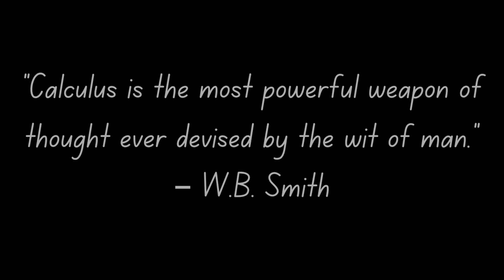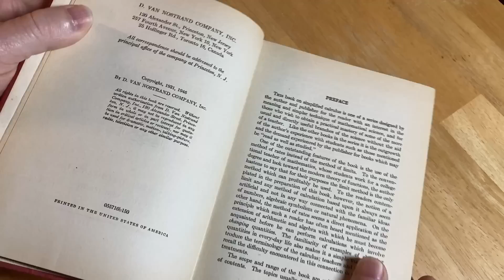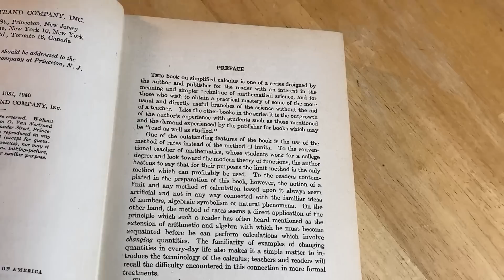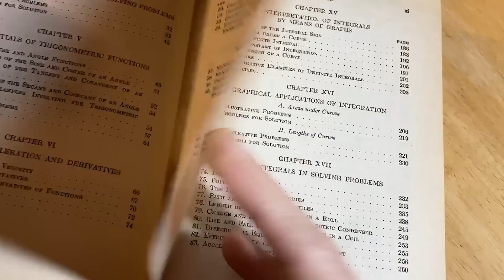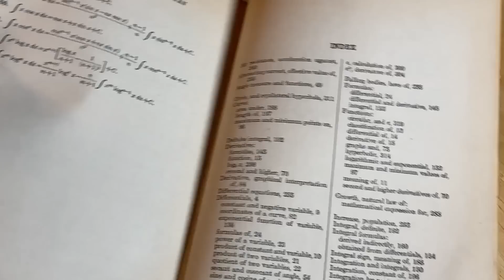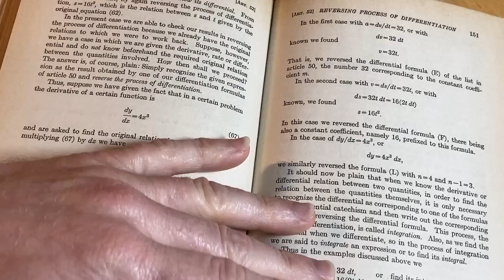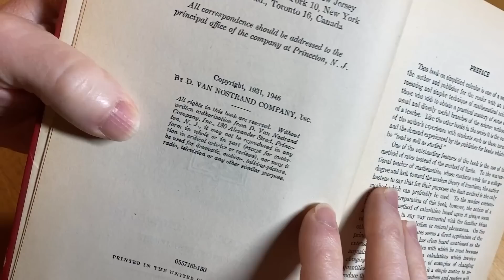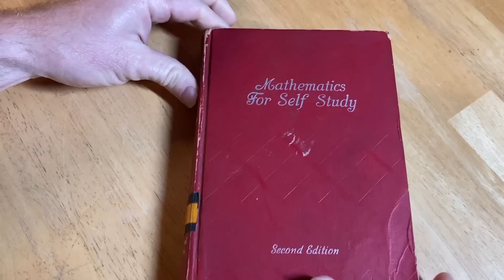Self Study Calculus Like Richard Feynman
My Courses || Richard Feynman learned calculus by reading this book when he was about 16 years old. It is called Calculus for the Practical Man.